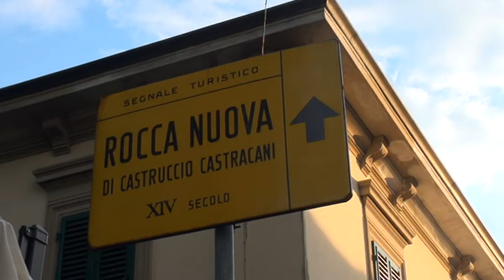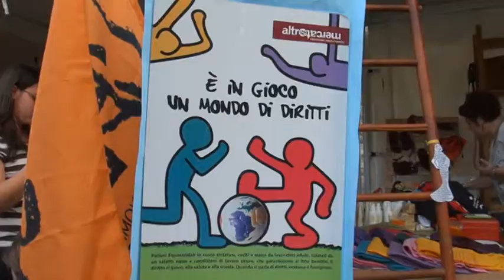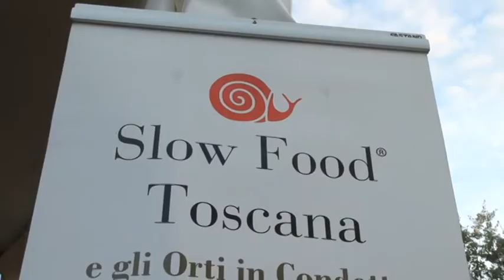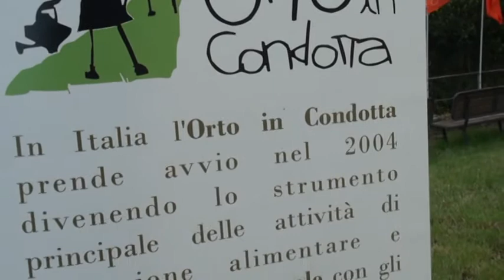CGIL INCONTRI 2014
Nella rocca medievale di Serravalle Pistoiese la 18a edizione di Cgil Incontri che sino al 20 luglio si svolge con il titolo "Terra e Lavoro".
Un'edizione proiettata verso l'Expo 2015 di Milano e realizzata in collaborazione con Slow Food i cui vertici nazionali e internazionali saranno protagonisti di alcuni dei dibattiti proposti.
La collaborazione è anche estesa alla cucina proposta nella festa.